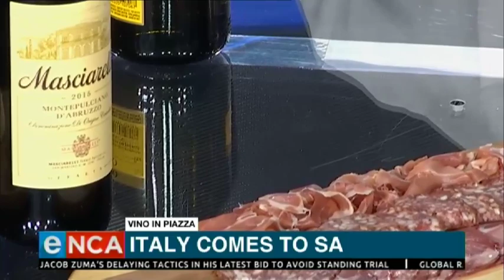The Italians have invaded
Vino in Piazza is taking place at Montecasino in Johannesburg this weekend. It showcases some of the best wines Italy has to offer. Courtesy